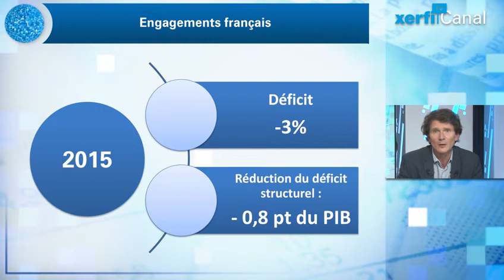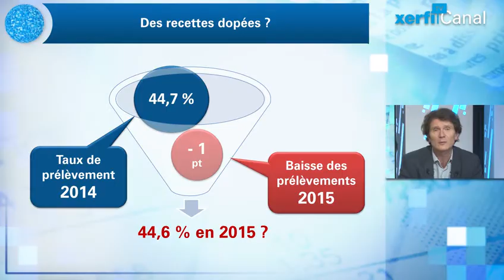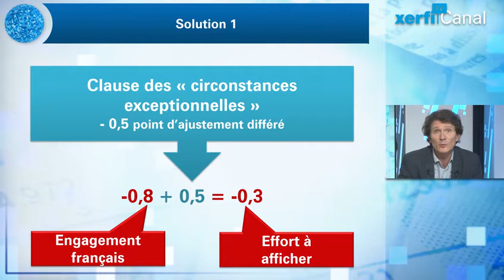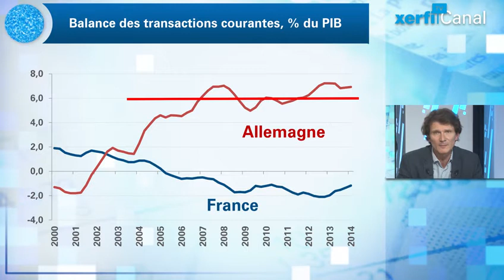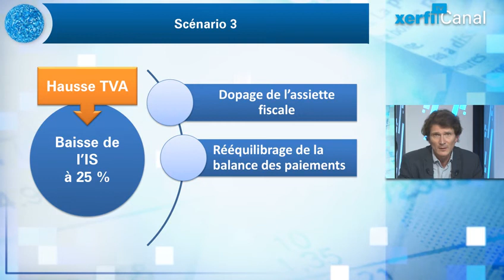Olivier Passet, Xerfi Canal Budget : la TVA, une arme de riposte offensive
Xerfi Canal présente l'analyse d'Olivier Passet, directeur des synthèses économiques de Xerfi

On ne sait pas encore la forme que prendra le désaveu européen à l’égard du budget français. Mais on sait que la France, déjà sous surveillance renforcée, n’échappera pas à une intense phase de tractation avec les instances bruxelloises.

Rappelons que la France s’était engagée l’an dernier non seulement à réduire à 3 % son déficit, mais surtout à diminuer de 0,8 point son déficit structurel, c’est-à-dire le solde public  nettoyé des effets de la mauvaise conjoncture. Manquer les 3 % n’est pas le plus grave, car la déconvenue sur la croissance allemande et européenne pour 2014 et 2015 peut dans une certaine mesure dédouaner la France. La neutralité budgétaire affichée par Paris constitue en revanche une provocation plus grave vis-à-vis de Bruxelles. [...]

Olivier Passet, Budget : la TVA, une arme de riposte offensive, une vidéo Xerfi Canal